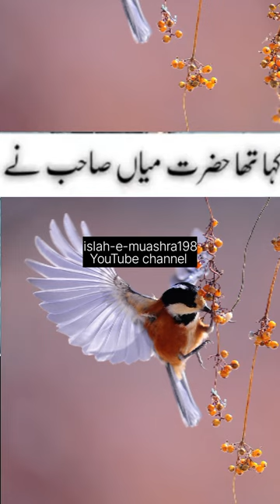Pardesi nal yari na laiyee #